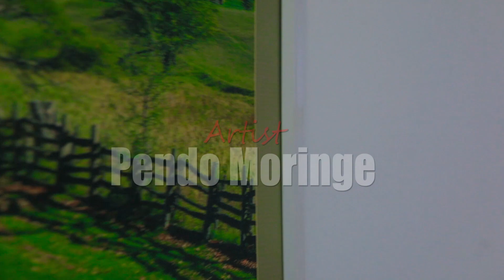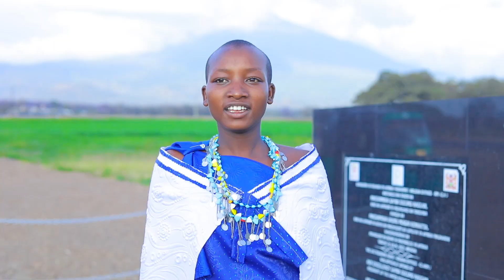Pendo Moringe -Ira Kitok Enkai (Official HD1080p Video)